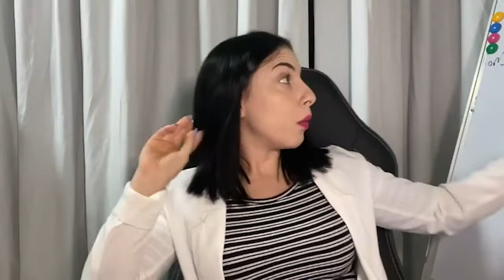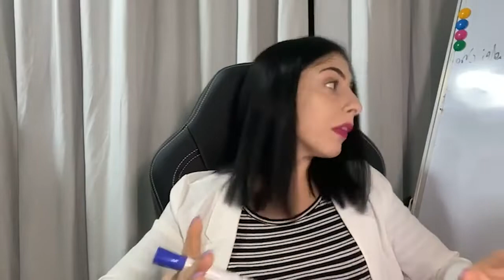3 cose che non sapevi sulle PROTEINE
Prenota una consulenza gratuita con noi per far analizzare la tua situazione specifica e scoprire se i nostri percorsi di affiancamento possono far al caso tuo, clicca qui